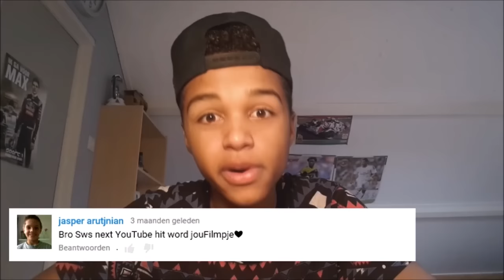GOODBYE 2015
YOO MENSEN HierIsWilliam.
EN VANDAAG GING IK TERUG BLIKKEN OP WAT ER ALLEMAAL IN 2015 WAS GEBEURD.
ALS JULLIE DEZE VIDEO TOF VONDEN GEEF DEZE VIDEO DAN ZEKER EVEN EEN BLAUW DUIMPJE OMHOOG EN KLIK OOK ZEKER OP DIE ABONNEER KNOP ALS JULLIE MEER VAN MIJ WILLEN ZIEN.
FIJNE JAARSWISSELING EN IK ZIE JULLIE IN 2016.